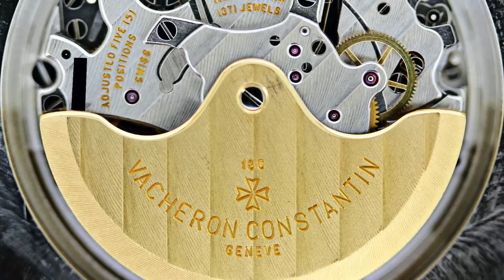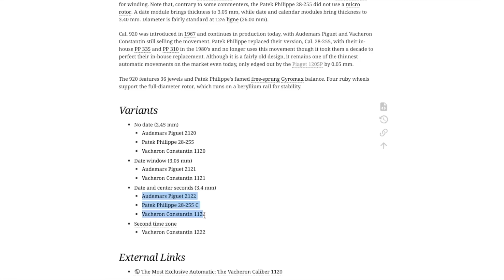Negyed óra két színarany Vacheron Constantin társaságában I Őszintén: Órákról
S06E36

Ez egy fél rész lett volna, rövidebbre vágva, de a nyár úgy hozta, hogy ezen a héten "csak" ennyivel jelentkezünk. Dávid poénból választott két Vacheron Constantin Overseas órát amivel lehetőség nyílt forgatni. Fogyasszátok ezt a fél-részt és vele együtt az elmúlt évtizedek nehéz arany csodáit egészséggel — nemsokára pedig újfent teljes részekkel jelentkezünk!

Kérjük, ha tetszett a videó és megtehetitek, támogassátok videós pályafutásunkat havi 1'000 forinttól:

Várjuk a kommentjeiteket itt a YouTube-on vagy Facebookon!
Jó szórakozást!
Viktor & Dávid